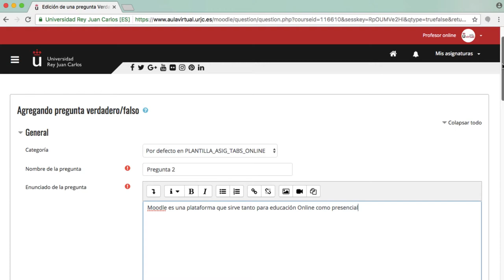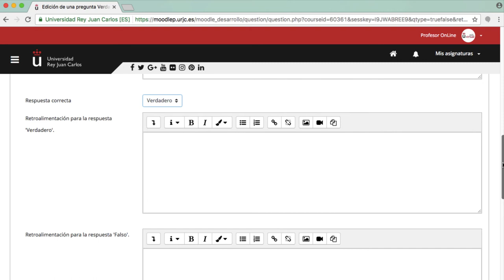CURSO AVANZADO MOODLE 3.3. Banco de preguntas: pregunta tipo verdadero falso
Curso avanzado en el uso didáctico de Moodle 3.3 - CURSO AVANZADO MOODLE 3.3. Banco de preguntas: pregunta tipo verdadero falso

Materiales del Módulo III del Curso Avanzado en el uso didáctico de Moodle 3.3. de la Universidad Rey Juan Carlos Vídeo disponible